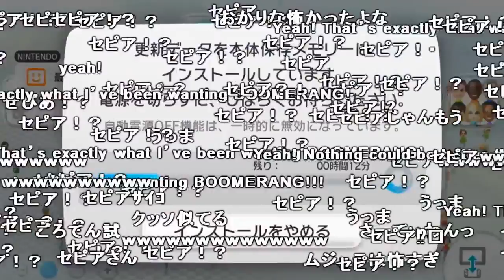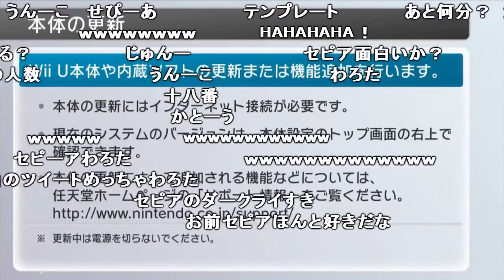うんこちゃん、有名実況者「セピア」のモノマネシーン【2017/11/08~16】